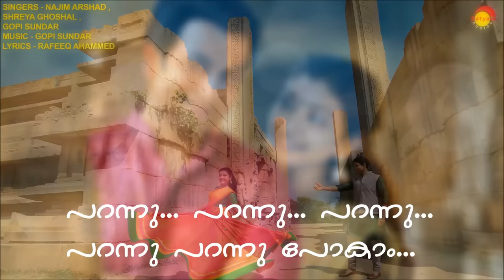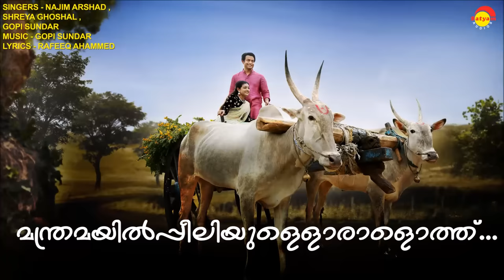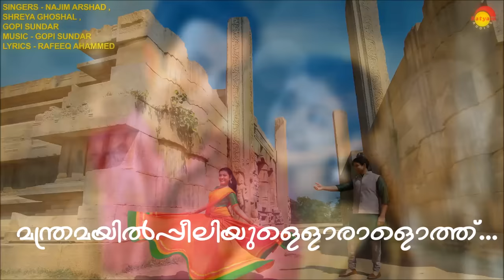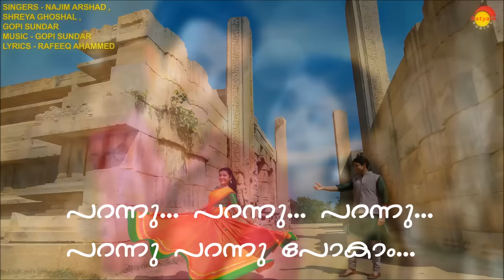Vaaniluyare Lyrical Video Song | Vimaanam | Najim Arshad | Shreya Ghoshal | Gopi Sundar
Song - Vaaniluyare
Singers - Najim Arshad | Shreya Ghoshal | Gopi Sundar
Film - Vimaanam
Director: Pradeep M Nair
Producer: Listin Stephen
Cinematography: Shehnad Jalal
Banner: Magic Frames
Cast: Prithviraj Sukumaran, Durga Krishna